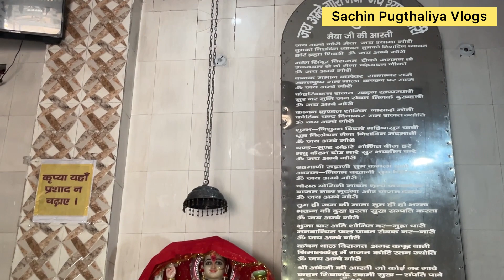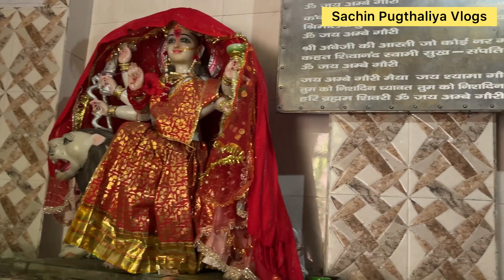पंडित जी ने नवरात्रि में किया माता रानी का पाठ🙏🙏sachinpugthaliyavlogs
नमस्कार मित्रों मैं सचिन आपको परिचित करवाता हूँ VLOG हरियाणा और इस महान धरा भारत के विभिन्न शहरों की अनोखी और अद्वित्य वस्तुओं और जगहों को आपसे और सबसे पहले स्वयं से परिचित करवाना।

यह चैनल आपको मस्ती के साथ साथ Interactive Way में सारी जानकारी उपलब्ध करवाने का लक्ष्य के साथ कार्य करता रहेगा, आपका सहयोग वांछनीय है कृपा बने रहिये हमारे साथ।

धन्यवाद्

ABOUT MY CHANNEL:
Hi! I'm {Sachin Malik}. On my channel, you will find {trevel vlogs and funny videos}

Feel free to add me on Instagram/Facebook/: {@sachinmalik26/@sachin.malik217}
vlogger

vlogging
vloggers
video blog

vlogmas
daily vlog
online creator
Haryanvi Vlog
andy vlog
daily vlogs
family vlog
Jai mata di
navratri songs
navratri 2022
navratri special
Navratri pooja
Sachin pugthaliya vlogs
Sachin pugthaliya new video
sachin pugthaliya viral video
sachin pugthaliya new vlog
jai mata di
devotional songs
mata bhajan
Mata rani ka darbar
jai maa vaishno devi
jai mata rani teri jai
mata ka darbar
jai mata di
bolo seravali mata teri sada hi jai
jotawali mata ki jai